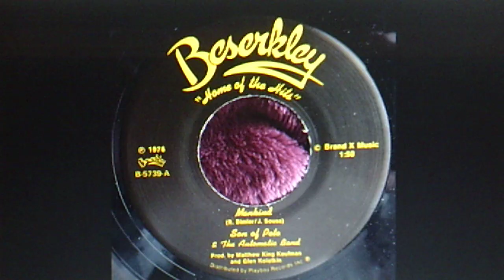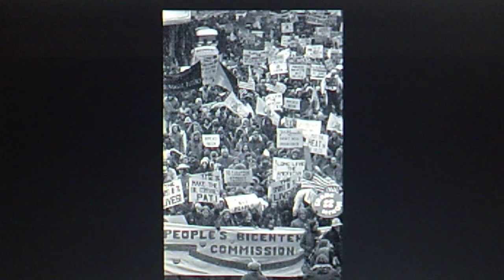Son of Pete & the Automatic Band: "Mankind" (1976)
from @nnie's lost & found 45s #2

Producer Matthew King Kaufman organized BESERKLEY Records in 1973. "Son of Pete" was his alias on this 1976 Bicentennial Year celebration track, which was partly written by him as Rose Bimler.
Kaufman's struggles with his indie label ended in 1984. Two years later, RHINO Records purchased the rights to some of the BESERKLEY catalog.

Released 1976 on vinyl BESERKLEY 45 B-5739-A